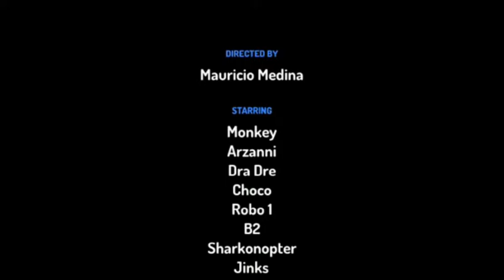Pronoun 1 teen Titans